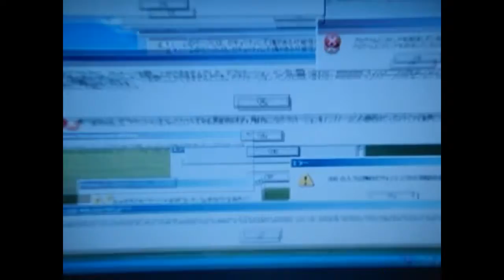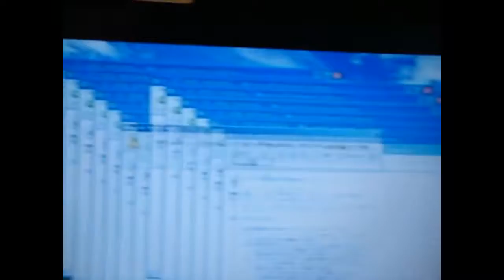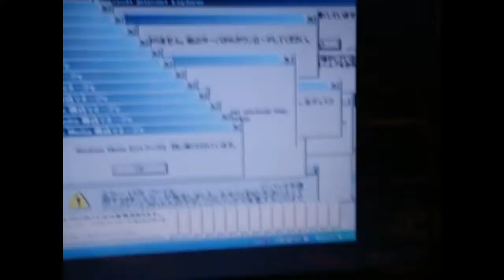Nuevo virus loco !!!!!!